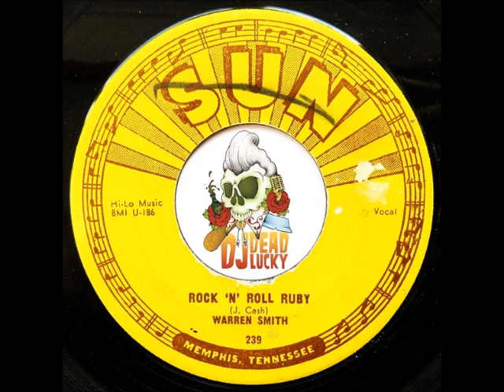Warren Smith - Rock 'N' Roll Ruby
Warren Smith - Rock 'N' Roll Ruby - Sun Records